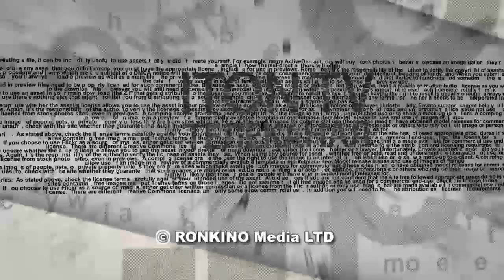Вся правда о хакере Буркове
Почему Россия возмущена действиями Израиля, экстрадировавшим по запросу США российского хакера Алексея Буркова? Как США удалось выманить Буркова из России? Почему Россия не уследила за столь важным для нее «специалистом»? Помилует ли Путин израильтянку Нааму Иссахар в январе 2020 года? Историю несостоявшегося «обмена» осужденной в России за провоз наркотиков израильтянки и задержанного в Израиле российского хакера в эфире ITON.TV комментируют журналисты Марк Котлярский и Цви Зильбер. Ведущий программы Александр Вальдман.